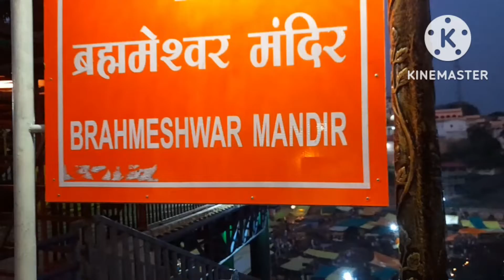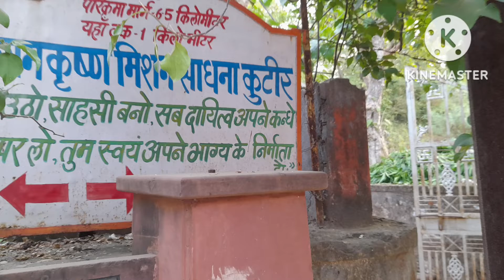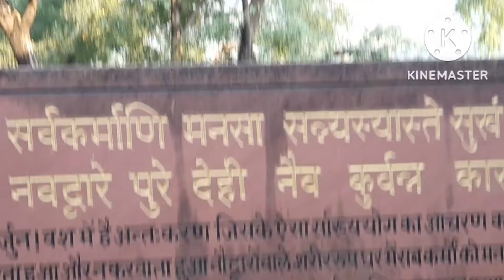OMKARESHWAR-MADHANTA-KES MUNDAN-KANYA PUJAN-SUPERVGP62PUNE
OMKARESHWAR DARSHAN-MADHANTA PARIKRAMA-KES MUNDAN-KANYAPUJAN-
Bara Jyotirlinga paiky ek darshan far sunder jale. MaDHANTA parikrama ha parikrame madh
IL bhag aahe.Ya dongaravar kaslehi pik yet nahi
parantu sarvach dev tithe avatarle aahe.Narmada Triveni apratim sangam.Kes mundan,Kanyapujan parikramechach bhag.
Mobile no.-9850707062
Chanel-SUPERVGP62PUNE @CreativeclassSARIKA